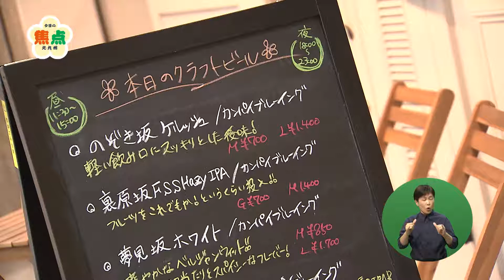【今日の焦点・北九州】北九州の台所 旦過市場 これまでとこれから編（令和3年12月19日放送）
北九州市の台所、旦過市場！
大正時代から今日まで北九州の食を支えている歴史ある市場です。

見どころは
0:52　老舗の食材店も多い旦過市場ですが、最近では、若い店主が経営する新しいお店も増えています

1:26　市では、旦過地区の再整備を進めています
　　　再整備の間も市場の営業は続くのでご安心ください！

100年続く人情市場にぜひ皆さんもお越しください！

毎週、北九州市の市政に関する様々な取組に"焦点"をあて、 分かりやすくお伝えする北九州市の市政番組です。
※YouTubeのコメント欄からのご質問等は お答えしておりませんのでご了承ください。